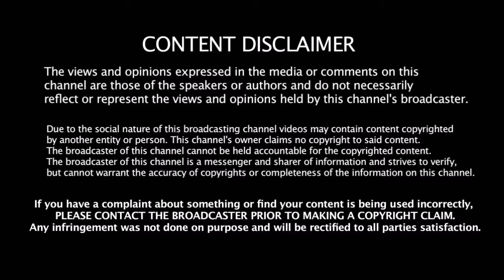மரண அடி அடித்த கப்டில் - கப்டில் சதமடித்தும் தோற்று போனது New Zealand அணி | Australia Vs New Zealand